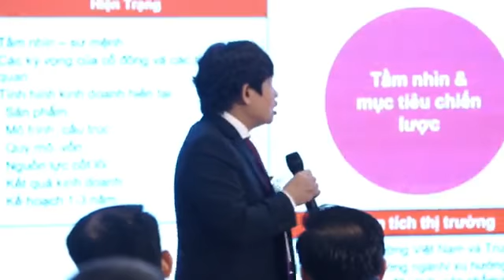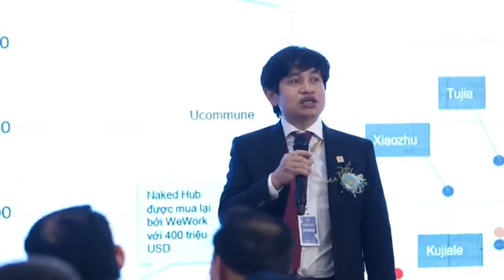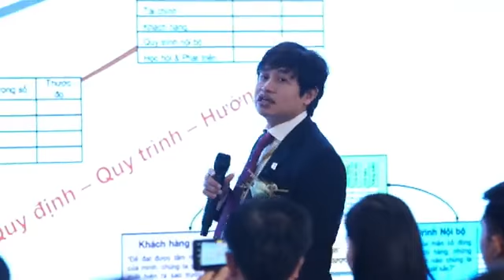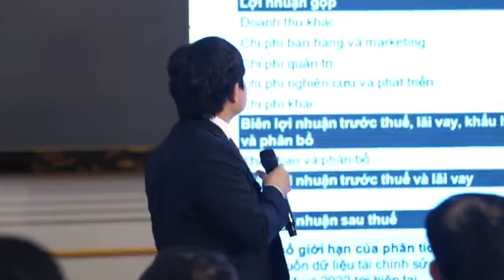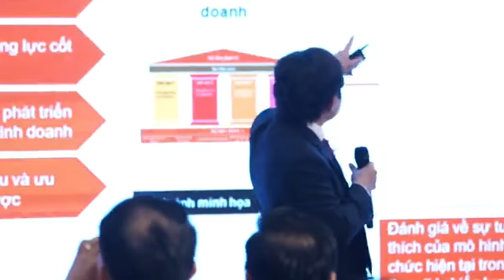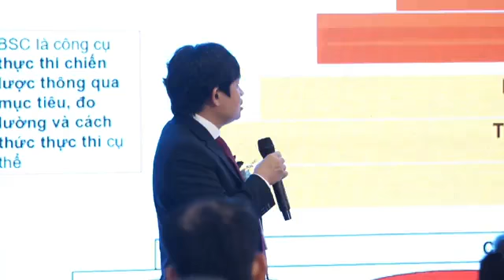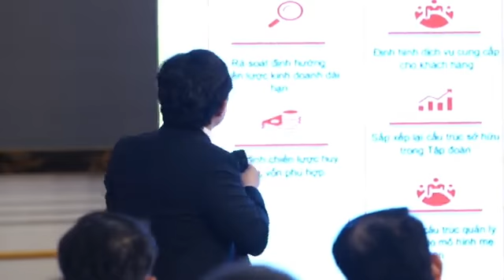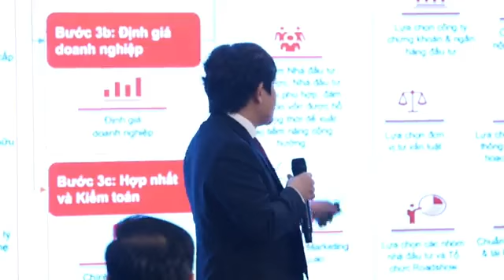Đại Hội Đồng Cổ Đông Thường Niên Năm 2022 - Công Ty Cổ Phần Tập Đoàn Meey Land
Đại hội cổ đông là sự kiện thường niên của Công ty Cổ phần Tập đoàn Meey Land nhằm báo cáo kết quả hoạt động của Công ty trong năm tài chính 2021 và thông qua kế hoạch kinh doanh trong năm tài chính 2022. Sự kiện sẽ có sự tham dự của Ban Lãnh đạo Meey Land, Chủ tịch Hoàng Mai Chung cùng cổ đông Công ty.